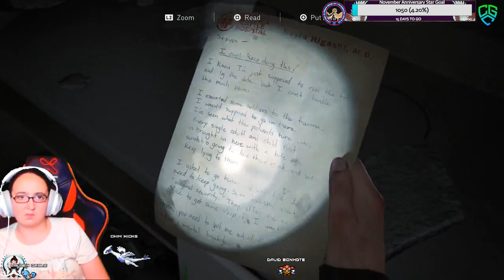Last of Us 2 Part 6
Abbie's Story Continues. Were we close to finishing?